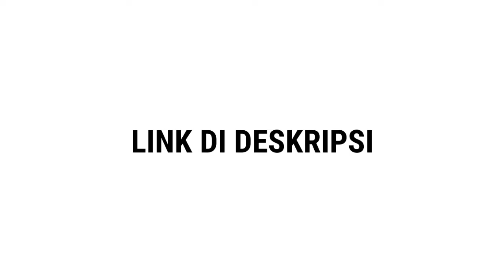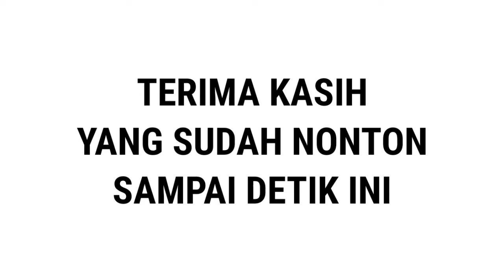FINAL (L)Arf VS UX VEEB [Yu-Gi-Oh! Duel Links] Indonesia IIC#4